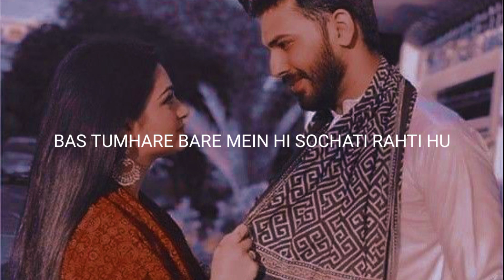love poetry in urdu❤️Shayari status👩‍❤️‍👨 Shayari ☺️//ghalib shayari love ghalib😘// shayari in urdu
love poetry in urdu❤️Shayari status👩‍❤️‍👨 Shayari ☺️//ghalib shayari love
ghalib😘// shayari
in urdu

love shayari gujarati
shayari in punjabi
allama iqbal hindi shayari
ghalib ki shayari
mirza galib shayari in hindi
galib shayri
mirza ghalib shayari on love
rekhta shayri
mirza galib shayri
sad shayari ghalib
galib shayari in hindi
galib love shayari
rekhta shyari
john alia shayari
popular sayri
urdu best shayri
love sayri download
jivansathi shayri
mirza galib poetry
i shayari
mragai hayari hindi
gaibshyr
gai hayri ind
mirz galb shyri
ad sayarighali
ghalibshayar on love
galib k shayri
galib poetry
ghalib romantic shayari

shayari for love romantic
ghalib shayari in urdu
ghalib quotes
mirza ghalib shayari in urdu
jaun elia best lines
ghalib ke sher
mirza ghalib best shayari
mirza ghalib shayari hindi
ghalib best shayari
allama iqbal shayari in hindi
love poetry hindi
jaun elia shayari hindi
john elia best shayari
john elia shayari in hindi
ghalib quotes
ghalib ke sher
ghalib best shayari
ghalib shayari
gulzar best shayari
short shayari
famous poetry in urdu
iqbal poetry urdu
rekhta shayari